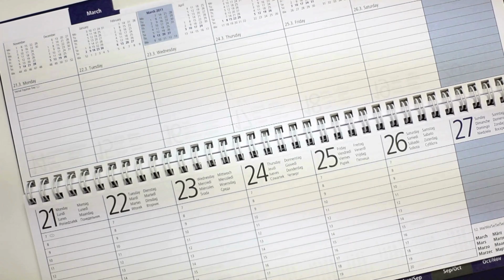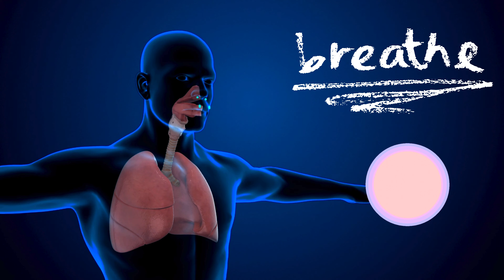7 Science-Backed Benefits Pets Have on Mental Health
Are you ready to unlock the incredible mental health benefits of pet ownership?

In this heartwarming and informative video, we delve into the profound ways in which our furry friends positively impact our lives.

From boosting mood to providing companionship and even encouraging mindfulness, pets play a crucial role in our well-being.

Join us as we explore 7 scientifically proven benefits of having a pet, backed by research and real-life stories.

Whether you're a seasoned pet owner or considering welcoming a furry companion into your life, this video is a must-watch!

Don't miss out on discovering the healing power of animal companionship.

Credits:
Script Writer: Gabrielle LaFrank
Script Editor: Rida Batool
VO: Amanda Silvera